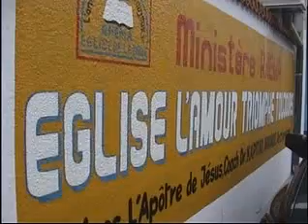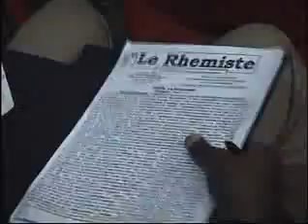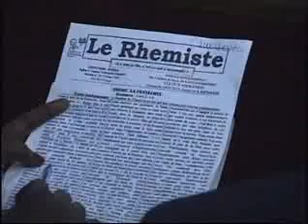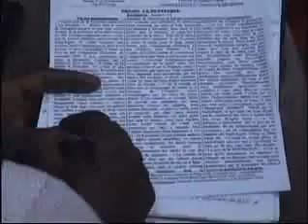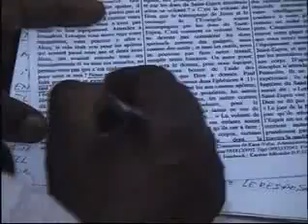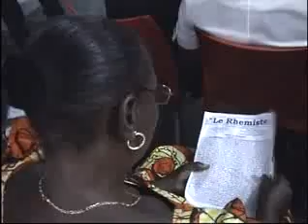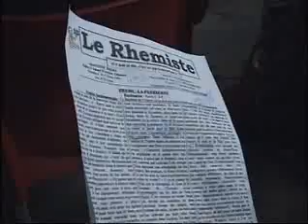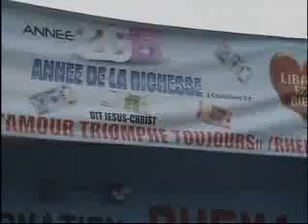LA PENTECÔTE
Dimanche, le 24 Mai 2015 à l'EATT-RHEMA RÉNOVÉE

Par l’Apôtre de Jésus, Archevêque Coach Dr. KAPITAO MBOMBE